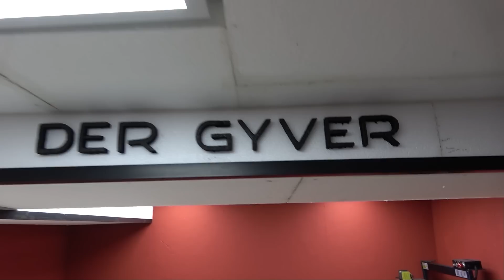Werkstattumbau (Der letzte Teil) Endlich fertig !?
Lange hat es gedauert, aber nun ist die Werkstatt auf jeden Fall soweit fertig dass man wieder ordentlich drin arbeiten kann.
Der Laserraum ist nun auch fertig und ich habe mir den Luxus gegönnt meinen Werkstattboden auszulegen. Schwarzer Marmor passt optimal zu den Wänden. Nobel geht die Welt zugrunde. Seid gespannt.
Meinen Shop, sowie Pläne, 3D Dateien und alles andere findest Du
Hier folgen nun Direktlinks Zu meinen 3D Druckteilen
Streichmaß
Kreuzlinienlaser für Standbohrmaschinen.
Hier einige passende Links für Euch Heimwerker.

Topshak Elektrowerkzeuge:

Webseite der Marke Topshak: